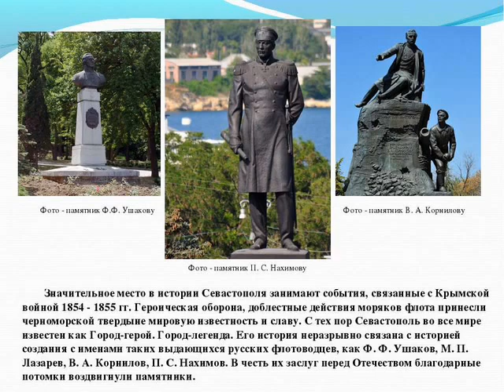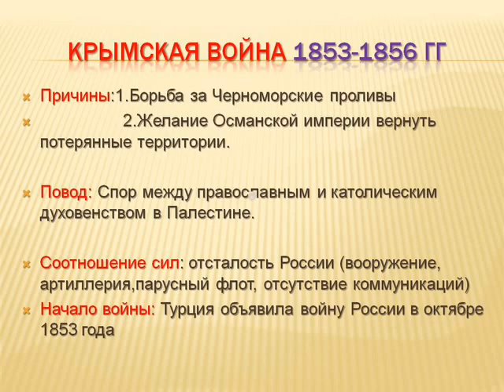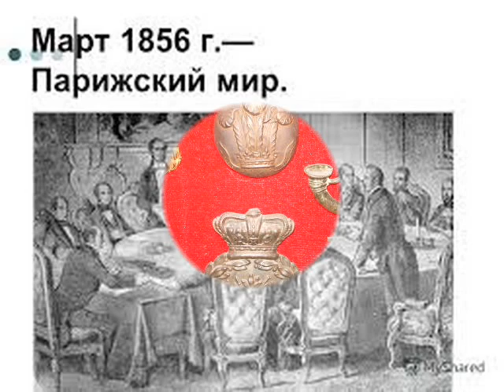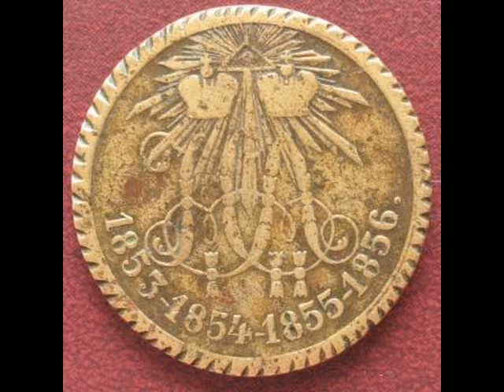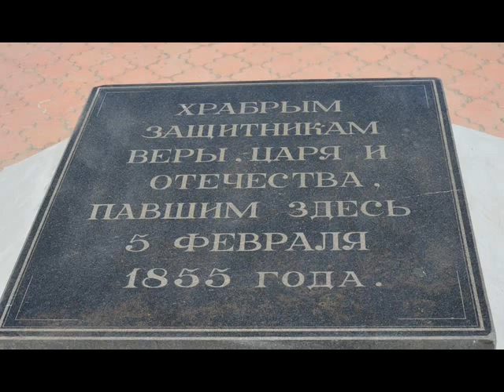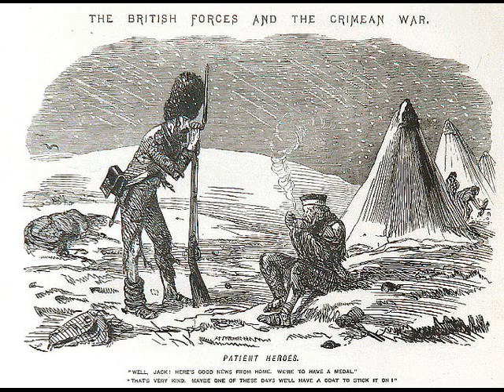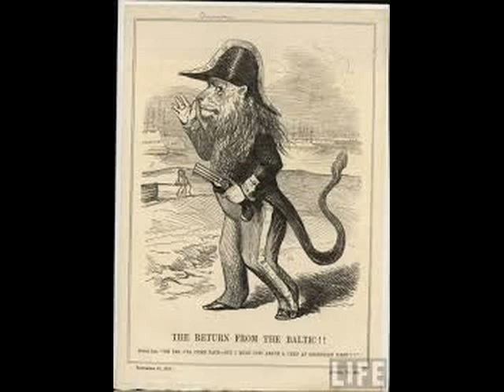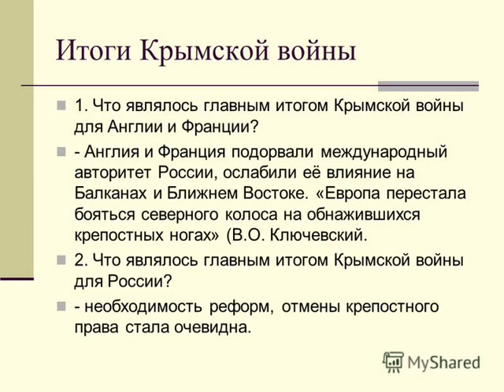Крымская война 1853 - 1856 гг.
Крымская война или Восточная война. Война велась между Российской Империей , с одной стороны, и коалицией Британской , Французской, Османской Империей и Сардинским королевством. Боевые действия проходили на Кавказе,в Дунайских княжествах, на Балтийском , Черном, Азовском , Белом, Баренцевом море , наиболее напряженные бои шли в Крыму.